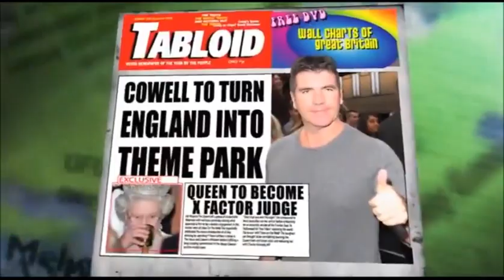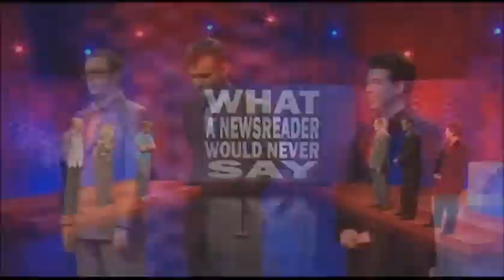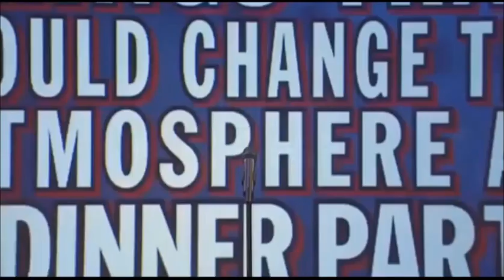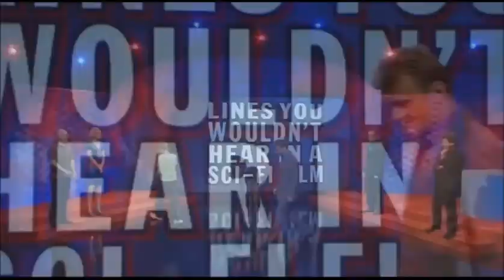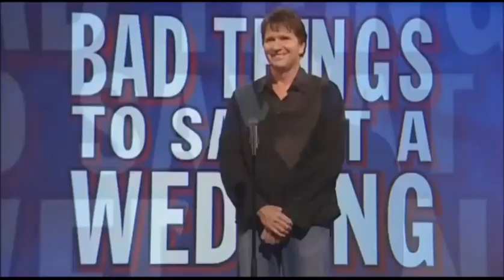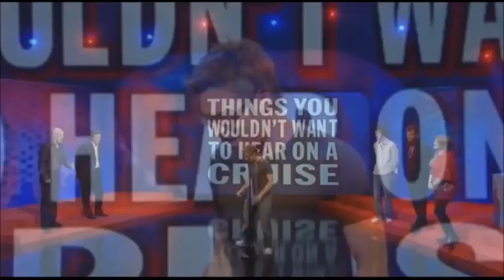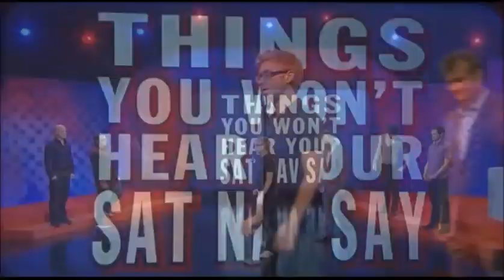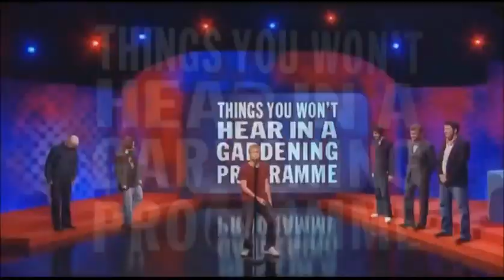Mock the Week: Russell Howard Scenes We'd Like To See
A compilation of every Russell Howard moment in Mock the Week's Scenes We'd Like To See.

No hate please, Russell is a very controversial panellist however if you don't like him, just don't watch the video!